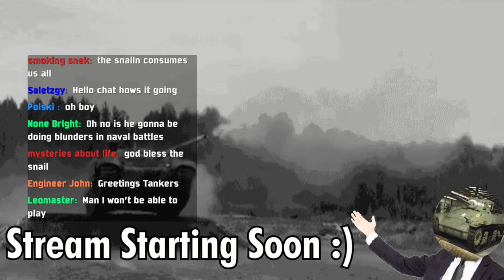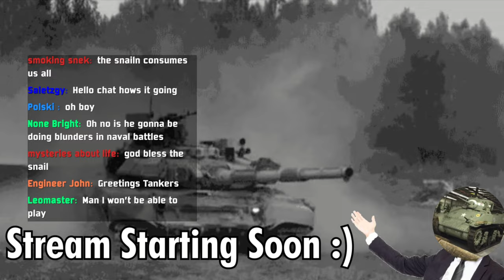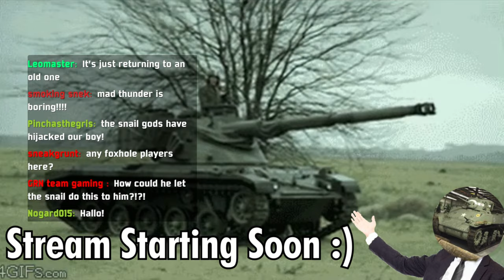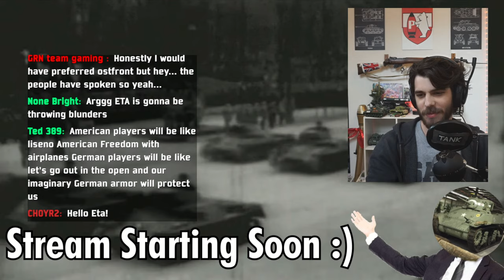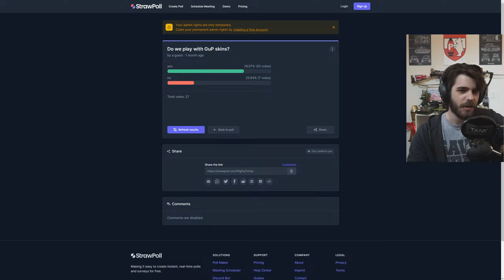Eta320 subjects himself to War Thunder (with fans)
Sit back, relax, and enjoy a snack.